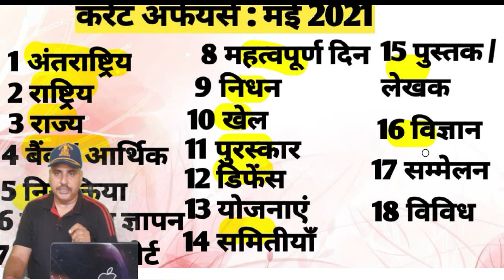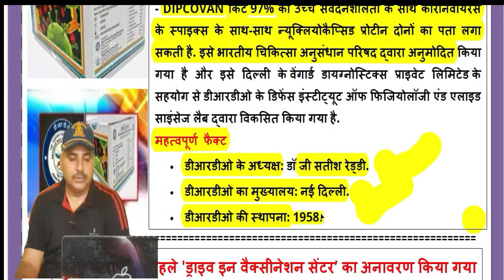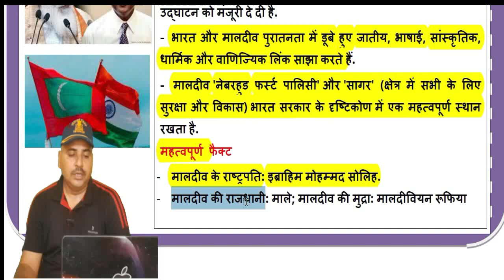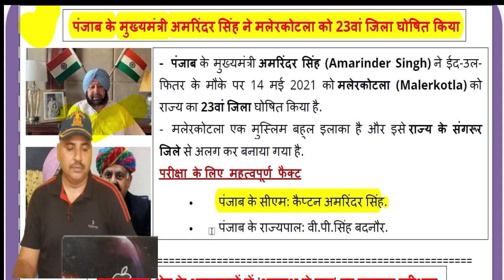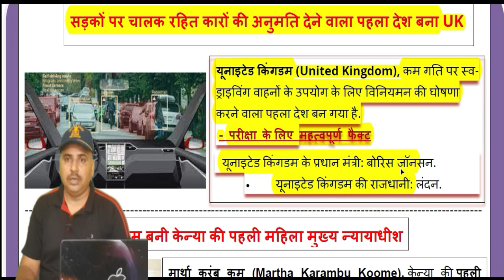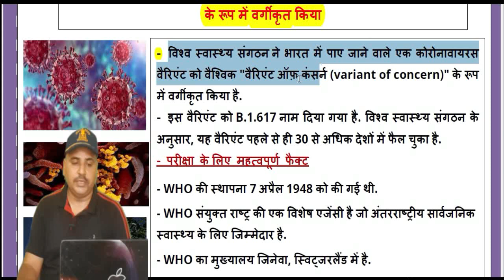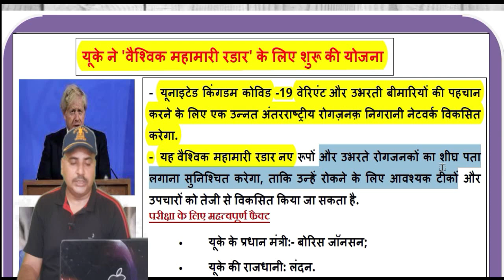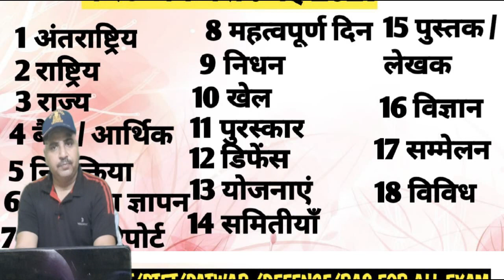Current Affairs : May 2021 Part 1 | करंट अफेयर्स मई 2021 पार्ट 1 | International | National | State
Current Affairs : May 2021 Part 1 | Important current affair 2021 | International | National | State |  Current Affairs with Mahendra Singh |  करंट अफेयर्स मई 2021 पार्ट 1|

April Month 2021 Top MCQS and One Liner Question p
 दोस्तों इस वीडियो में मैं करंट अफेयर्स ऑफ़ मई 2021,  दोस्तों पार्ट वन मैं  state and national and interernational news covered और आने वाले दो-तीन वीडियो में महत्वपूर्ण मई महीने का इंटरफेयर cover कर दिया  जाएगा|  दोस्तों परीक्षा की दृष्टि से यह एक रामबाण साबित  होगा|  इस करंट अफेयर  परीक्षा में प्रश्न पूछा जाएगा|  दोस्तों करंट अफेयर उसको आप डिटेल्स में और समझ कर करें ताकि आप इसे भूले ना|  नहीं तो दोस्तों करंट अफेयर बहुत जल्दी भूल जाते हैं एक बार डिटेल्स में पढ़ने के बाद और  समझ कर पढ़ने से लंबे समय तक याद रहता है | राजस्थान, हरियाणा, पंजाब, मध्य प्रदेश, हिमाचल प्रदेश, उत्तर प्रदेश, बिहार, झारखंड, राजस्थान, छत्तीसगढ़, दिल्ली, उत्तराखंड और सभी हिंदी राज्यों के लिए करंट अफेयर्स वीडियो बहुत उपयोगी है। यूपीएससी, एसएससी जैसी सभी प्रतियोगी परीक्षाओं के लिए करंट अफेयर्स बहुत महत्वपूर्ण विषय है। ,
 दोस्तों  Government naukari latest news एक YouTube चैनल है और नौकरियों की जानकारी वेबसाइट है| इस चैनल पर आपको हिन्दी  में शैक्षिक और सरकारी नौकरियों के वीडियो के बारे में सभी जानकारी मिलेगी | और साप्ताहिक रोजगार समाचार के साथ, आपको भारत के सभी राज्यों के Latest job अपडेशन भी मिलेंगे
  मुझे आशा है कि आप इस चैनल को पसंद करेंगे और लाइक, सब्सक्राइब , शेयर करने और Bell आइकन दबाएँ का अनुरोध करता हू ताकि आने वाले सभी वीडियो का Notification समय पर मिल सकें |